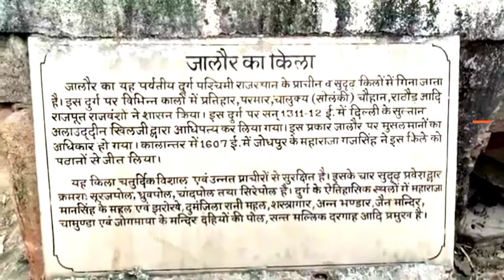का सम्पूर्ण इतिहास। Jalore fort Sampurn etihas।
“” आभ फटै, घर ऊलटै, कटै बगतरां कोर’ !
सीस पड़ै, धड़ तड़फड़ै, जद छुटै जालौर”” !!

जालौर का किला पश्चिमी राजस्थान के सबसे प्राचीन और सुदृढ़  दुर्गो में गिना जाता है ! यह सुकड़ी नदी के दाहिने किनारे मारवाड़ की पूर्व राजधानी जोधपुर से लगभग 75 मील दक्षिण में अवस्थित है!
प्राचीन नाम – जाबालिपुर, जालहूर (प्राचीन साहित्य व शिलालेखों के अनुसार)
निर्माण – इस दुर्ग के निर्माण को लेकर विभिन्न विद्वानों में मतभेद है जिसमें डॉ. दशरथ शर्मा के अनुसार निर्माण नागभट्ट प्रथम ने करवाया !
इतिहासकार गौरीशंकर हीराचंद ओझा के अनुसार जालौर दुर्ग निर्माता परमार वंश के शासकों को माना है !

 जालौर दुर्ग का संपूर्ण विस्तृत वर्णन
 प्राचीन साहित्य और शिलालेखों में इस दुर्ग को जाबालिपुर, जालहूर आदि नामों से अभिहित किया है !
जनश्रुति है कि इसका एक नाम जालंधर भी था जिस विशाल पर्वत शिखर पर यह प्राचीन किला बना है उसे सोनगिरी (स्वर्णगिरि) कनकाचल तथा किले को सोनगढ़ अथवा सोनलगढ़ कहा गया है !
यहां से प्रारंभ होने के कारण ही चौहानों की एक शाखा “सोनगरा” उपनाम से लोक प्रसिद्ध हुई है!
जालौर एक प्राचीन नगर है , ज्ञात इतिहास के अनुसार जालौर और उसका निकटवर्ती इलाका गुर्जर देश का एक भाग था तथा यहां पर प्रतिहार शासकों का वर्चस्व था ! प्रतिहारों के शासनकाल (750 – 1018 ई.) में जालौर एक समृद्धिशाली नगर था!
प्रतिहार नरेश वत्सराज के शासनकाल में 778 ई. में जैन आचार्य उद्योतन सूरी ने जालौर में अपने प्रसिद्ध ग्रंथ कुवलयमाला की रचना की!
डॉ. दशरथ शर्मा के अनुसार प्रतिहार नरेश नागभट्ट प्रथम ने जालौर में अपनी राजधानी स्थापित की ! उसने (नागपुर प्रथम) ही संभवत: जालौर के इस सुदृढ़ ऐतिहासिक दुर्ग का निर्माण करवाया!
नागभट्ट प्रथम का कथन –

 प्रतिहारों के पश्चात जालौर पर परमारो (पंवारों) का शासन स्थापित हुआ!
इतिहासकार डॉ. गौरीशंकर हीराचंद ओझा ने परमारों को जालौर दुर्ग का निर्माता या संस्थापक माना है!
 परंतु ऐतिहासिक साक्ष्य इस संभावना की ओर संकेत करते हैं कि उन्होंने पहले से विद्यमान व प्रतिहारों द्वारा निर्मित दुर्ग का जीर्णोद्वार या विस्तार करवाया था !
जालौर दुर्ग के तोपखाने से परमार राजा विशल का एक शिलालेख मिला है , जिसमें उसके पूर्ववर्ती परमार राजाओं का नामोल्लेख है!
 विक्रम संवत 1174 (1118 ई.) के शिलालेख में राजा विशल की रानी मेलरदेवी द्वारा सिंधु राजेश्वर के मंदिर पर स्वर्ण कलश चढ़ाने का उल्लेख है !

जालौर दुर्ग पर विभिन्न कालों में प्रतिहार, परमार, चालूक्य (सोलंकी ), चौहान, राठौड़ , इत्यादि राजपूत राजवंशो ने शासन किया ! वही इस दुर्ग पर दिल्ली के मुस्लिम सुल्तानो, और मुग़ल बादशाहों तथा अन्य मुस्लिम वंशो का भी अधिकार रहा!
 विशेषकर जालौर के किले के साथ सोनगरा चौहानों की वीरता , शौर्य और बलिदान के जो रोमांचक आख्यान जुड़े हैं वह इतिहास के स्वर्णाक्षरों में उल्लेख करने योग्य है !
नाडोल के चौहानवंशीय युवराज कीर्तिपाल ने जालौर पर अधिकार कर परमारो का वर्चस्व सदा के लिए समाप्त कर दिया ! इस प्रकार कीर्तिपाल  चौहानों की जालौर शाखा का संस्थापक था!
सुंधा पर्वत अभिलेख (वि. सं. 1319) में कीर्तिपाल के लिए “”राजेश्वर”” शब्द का प्रयोग हुआ है,  जो उसकी महत  उपलब्धियों के अनुरूप उचित लगता है!
 कीर्तिपाल के वंशज जालौर के किले सोनलगढ़ व उसकी सोनगिरी पर्वतमाला के का नाम से “”सोनगरे”” चौहान कहलाए तथा बहुत वीर और प्रतापी हुए!
सोनगरो की मारवाड़ में अनेक शाखाएं फैलीं जिनमें नाडोल, मंडोर, बाहड़मेर (बाड़मेर), श्रीमाल (भीनमाल), सत्यपुर (सांचौर) इत्यादि प्रमुख और उल्लेखनीय है !

 सोनगरे चौहानों ने परमारों से किरातकूप (किराडू) भी छीन लिया!
सोनगिरी पर्वतमाला पर बना जालौर का किला गिरी दुर्ग (पहाड़ी दुर्ग) है
सुंधा पर्वत शिलालेख से पता चलता है कि समर सिंह ने जालौर के कनकाचल अथवा स्वर्णगिरी को चतुर्दिक विशाल और उन्नत प्राचीर से सुरक्षित किया है!

जालौर के किले की दुर्जेय स्थिति को देखकर “ताज उल मासिर” का लेखक हसन निजामी उस पर मुग्ध हो गया !

 उसने लिखा है कि जालौर बहुत ही शक्तिशाली अजेय दुर्ग है जिसके द्वार कभी भी किसी विजेता द्वारा नहीं खोले गए चाहे कितना ही शक्तिशाली क्यों न हो!

जालौर के किले को दूर्भेद्य रुप प्रदान करने वाला समर सिंह एक विजेता और निर्माता होने के साथ ही कुशल कूटनीतिज्ञ भी था उसने गुजरात के शक्तिशाली चालुक्य नरेश भीमदेव द्वितीय के साथ अपनी राजकुमारी लीला देवी का विवाह कर दिया!
सुंधा अभिलेख में समर सिंह की कला के सरंक्षक और विद्वानों के आश्रयदाता के